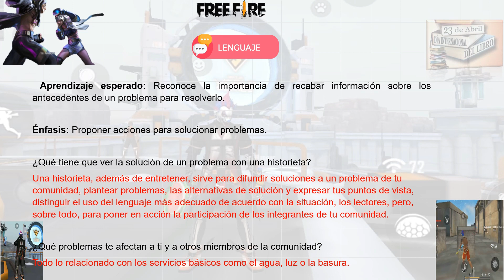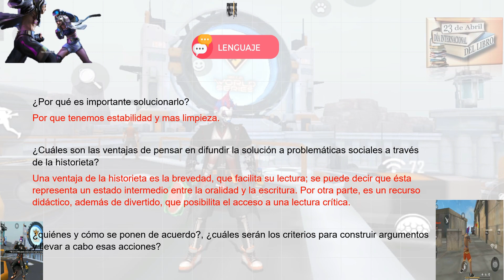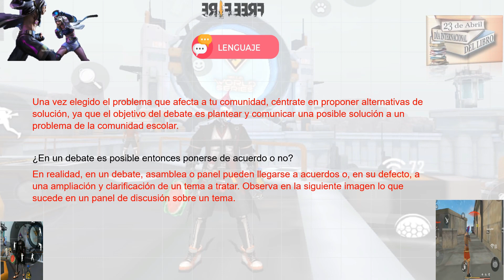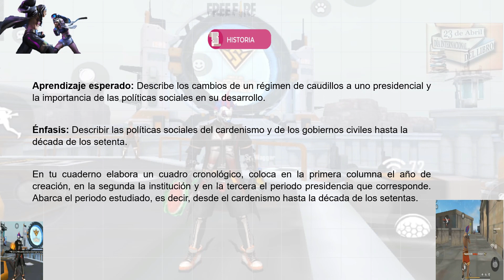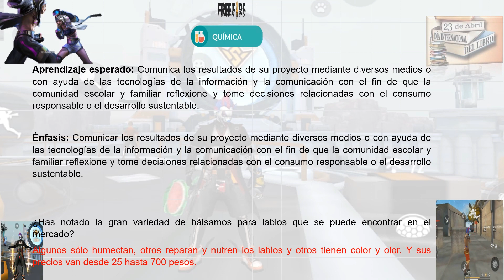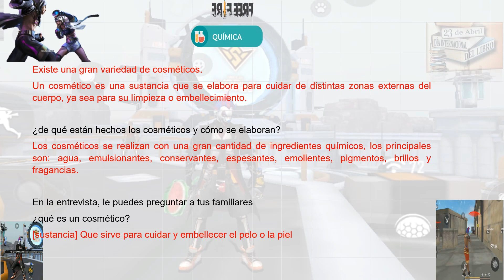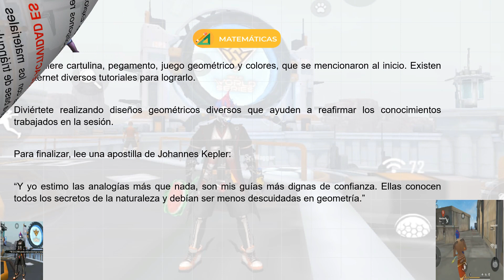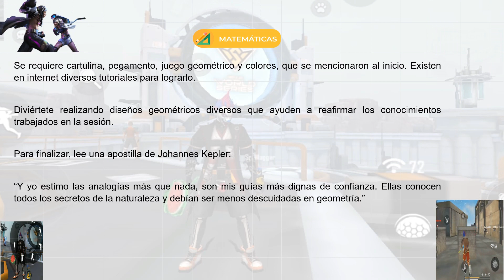PREGUNTAS RESUELTAS 3RO SECUNDARIA 7 DE MAYO DEL 2021